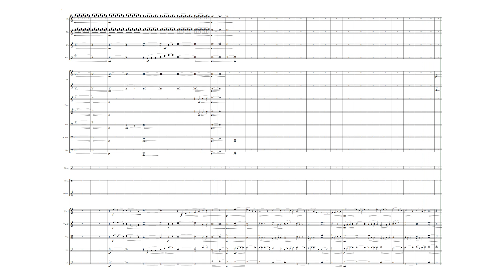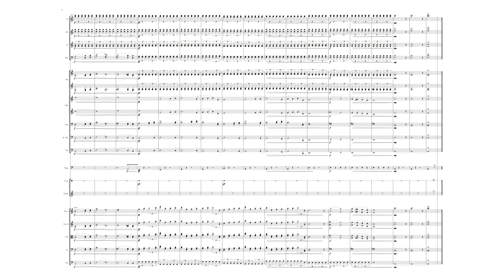Overture for Orchestra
Rendered from Sibelius 2018.7 with NotePerformer 3.0